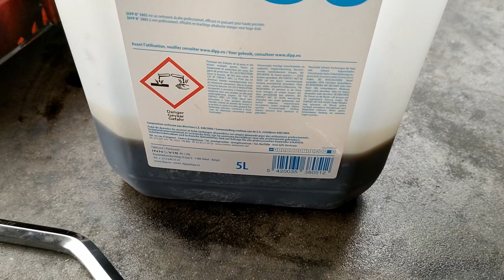Servicing our Citroen Jumper with fresh oil and transmission oil ~ VANLIFE in Belgium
This is just a short video on how to replace the transmission oil in a Citroen Jumper, Fiat Ducato, Peugeot Boxer (X250), a commonly neglected thing since the gearbox is "filled for life". We also replace the engine oil and replace the oil filter.

Follow along our journey in our converted van throughout Europe.

📍 For more regular day by day updates check out our Instagram account

We are Nikki and Gert, a couple from Belgium, in our early 30's.
Last couple of years, we traveled together through parts of Europe, often going on camping trips with our tent and car.
We started following van lifers and digitalnomads on social media to get some inspiration. It was then, when we realized that building and owning a camper van was in our grasp, and you didn't need a pile of money to do it.

And so, Nigel was born!